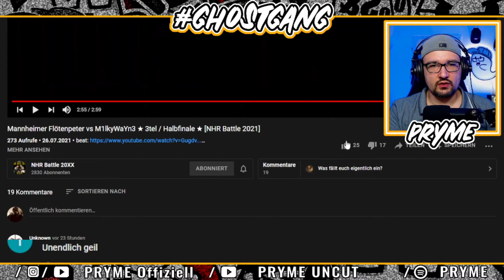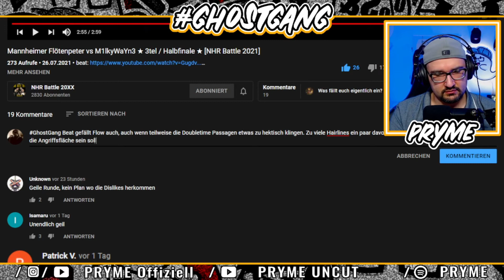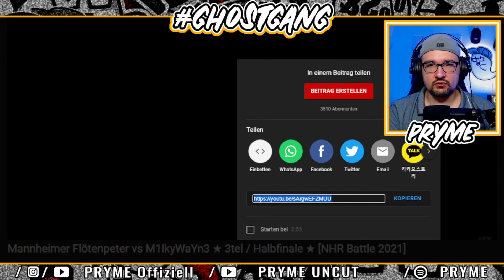Mannheimer Flötenpeter vs M1lkyWaYn3 ★ 3tel / Halbfinale ★ [NHR Battle 2021] / REACTION